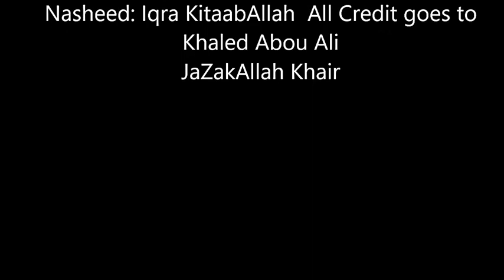Forgive & Patience In Conjugal Life !! By Mufti Menk Online